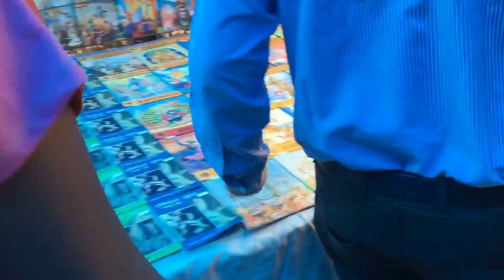Amazing Flea Market at Elephanta Caves [[ WORTH WATCH ]]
Elephanta Caves which is located 11 kms away from the city shore. It is known for its famous mystical sculptures. Elephanta Caves is on the island of Gharapuri. It is a tourist place. You have a take a 60 mins ferry from Gate way of India to reach. It is a fun place to spend time with your family friends and loved ones, also archaeological lovers will love this place. This video is of the flea market there where the local sell the stuff in the market. :)